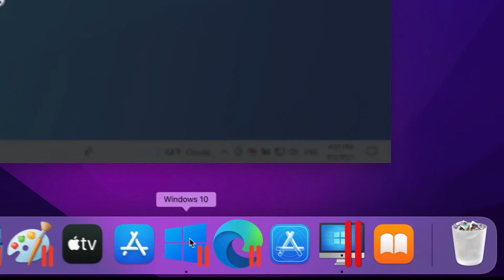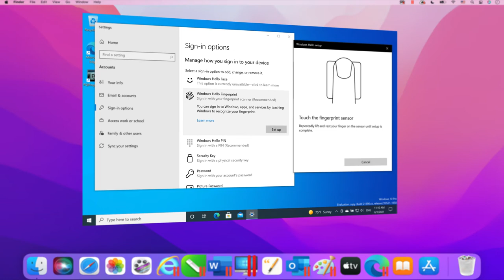Novedades en Parallels Desktop 17 para Mac: listo para Windows 11 y macOS Monterey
Novedades en Parallels® Desktop 17 Descubra las características más recientes diseñadas para Parallels Desktop 17 para Mac, entre las que se incluyen mejoras de rendimiento, compatibilidad con macOS Monterey y optimización para equipos Mac con procesador Intel y con el chip Apple M1.

Las nuevas y mejoradas características de Parallels Desktop 17 para Mac, la primera máquina virtual para macOS Monterey, incluyen:
- Listo para macOS Monterey y Windows 11.
- Optimizado para equipos Mac con procesador Intel o con el chip Apple M1.
- Reanudación en Windows, Linux y macOS hasta un 38 % más rápido en todos los equipos Mac compatibles*.
- Gráficos OpenGL hasta 6 veces más rápidos en todos los equipos Mac compatibles*.
- Gráficos 2D en Windows hasta un 25 % más rápidos en todos los equipos Mac compatibles*.
- Inicio de Windows 10 ARM Insider Preview hasta un 33 % más rápido en equipos Mac con el chip Apple M1*.
- Rendimiento del disco en Windows 10 ARM Insider Preview hasta un 20 % más rápido con el chip Apple M1*.
- Mejora del rendimiento de los gráficos DirectX 11 de hasta el 28 % en equipos Mac con el chip Apple M1*.
- Conexión de red hasta un 60 % más rápida en máquinas virtuales macOS Big Sur (y versiones posteriores) en equipos Mac con procesador Intel*.
- Reproducción de vídeo y ejecución de la interfaz de usuario de Windows de forma más ágil, así como velocidad de fotogramas más alta en juegos.
- Mejora del modo Coherence™ con un flujo de trabajo sin distracciones ni interrupciones.
- Posibilidad de arrastrar y soltar contenido entre Windows y Mac sin complicaciones.
- Compatibilidad con dispositivos de almacenamiento USB 3.1.
- Control mejorado del espacio en disco, que permite que los usuarios puedan ver cuánto espacio usa la máquina virtual.

Para descargar una versión de prueba gratuita de este software o para adquirir una suscripción, visite
Rápido, potente y sencillo. El software de virtualización de escritorio de referencia desde 2006. Visite

* Mediciones del rendimiento realizadas por Parallels. Medido con la versión previa a la publicación de Parallels Desktop 17 frente a la versión publicada de Parallels Desktop 16. El rendimiento variará según el uso, la configuración del sistema y otros factores.